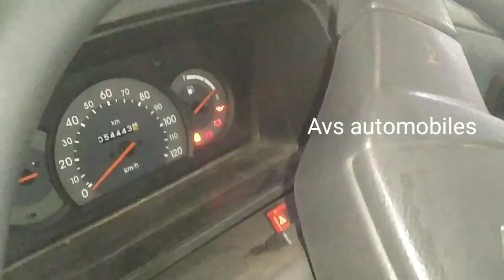Omini car not start#Avs automobiles#starting problem car#starting complaint#spark plug clean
Marthi omini van starting problem#tamil#avs automobiles#starting complaint#omini car
Car la mineum litre of petrol ⛽⛽irukanum#avs automobiles car#mech
AVS Automobiles in tamil
AVS IN FULL AUTOMOBILES DETAILS AND AVS CARS REVIEW IN TAMIL
AVS AUTOMOBILES
AVS CARS
AVS CAR REVIEW
AVS SECOND CAR IN TAMIL FULL DETAIL
AVS BIKES REVIEW
              # AVS FULL AUTOMOTIVE PARTS AND SPARE REVIEW
              # AVS AUTOMOBILES
AVS FULL ENGINE ANALYSIS
AVS YOUTUPE CHENNAL IN TAMIL
             AVS AUTOMOBILES IN BEST CONTENT AND USE FULL VIDEO COVERAGE IN TAMIL NADU
     AVS IN YOUTUBE CHENNAL IN MADURAI . AREA FULL COVERED

AVS AUTOMOBILES
AVS CARS
AVS CAR REVIEW

AVS AUTOMOBILES
AVS CARS
AVS CAR REVIEW